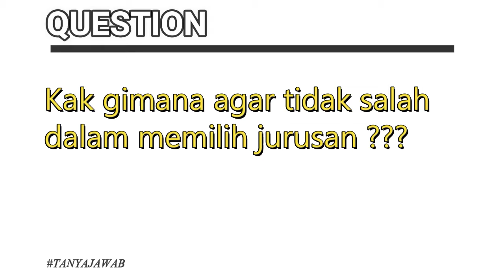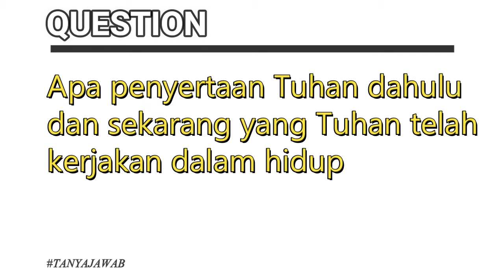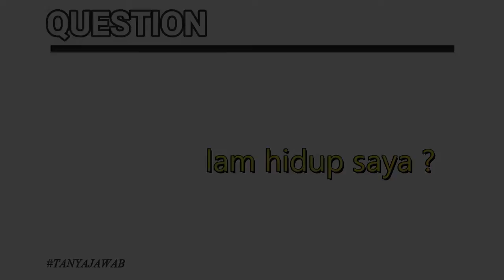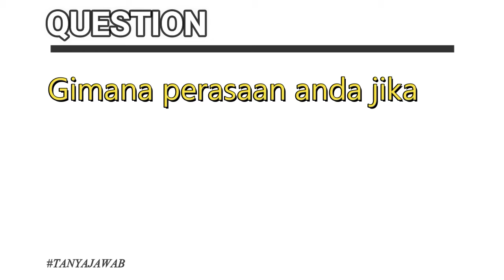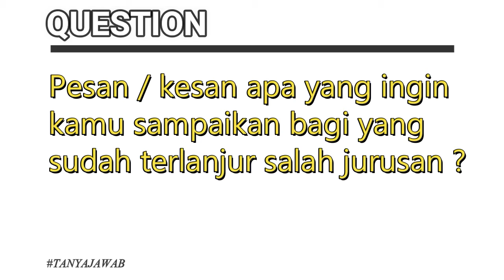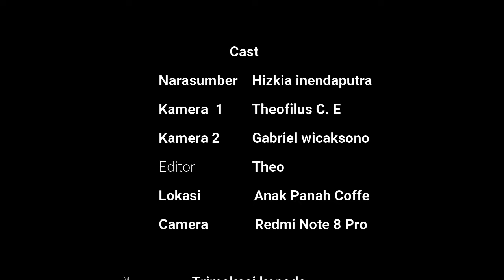KESAKSIAN: Tuhan membawaku ke Kampus yang Tepat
Rencana Allah memang tidak dapat diselami, salah satunya Sdr Hizkia yang mengalami pergumulan akan masuk ke universitas yang seperti apa, namun karena anugrah Tuhan, Tuhan menuntun Sdr Hizkia untuk mengerti rencanaNya dan belajar untuk berdiri bagi kampusnya.
Mari belajar melihat kebesaran Tuhan dalam kehidupan Sdr Hizkia.